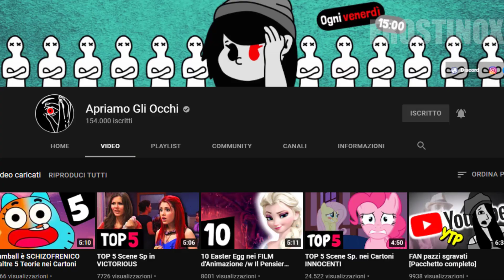8 Easter Egg, Riferimenti Nascosti Nei CARTONI ANIMATI!/ w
Heeei!Ragazzi! Qui con voi c'è Frostinox, il Velociraptor di Youtube,
Oggi vedremo cose incredibili in questo mio nuovo video sul canale

vi chiedo di:

✔ lasciare like

✔iscrivervi

✔ condividere